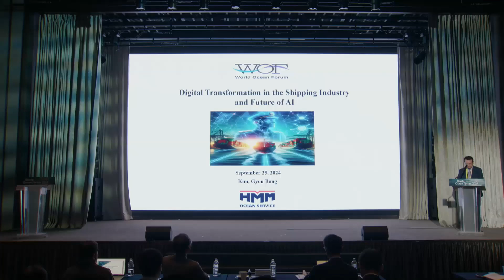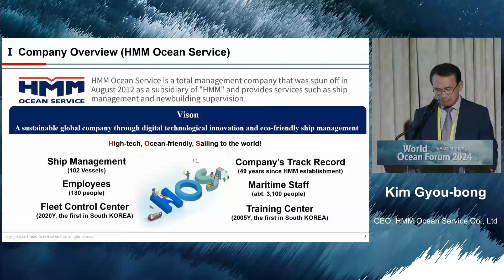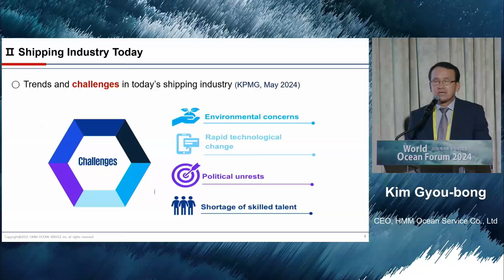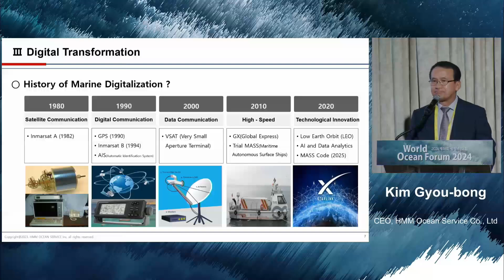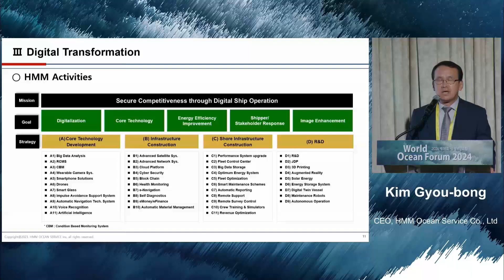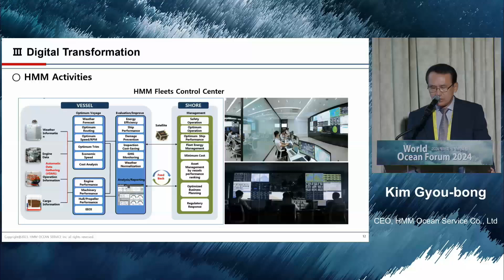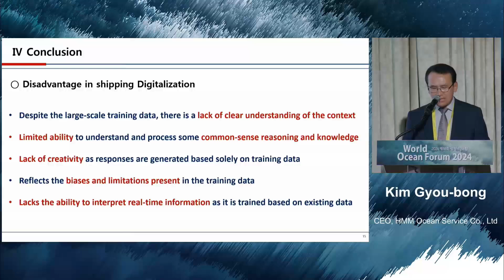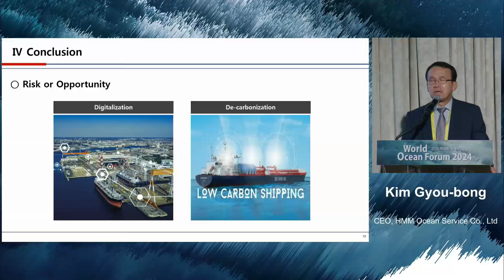[한국어] 2024 제18회 세계해양포럼 ㅣ해운 항만세션 발제 김규봉 l 해운산업의 디지털 혁신과 인공지능의 미래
[발제]

해운산업의 디지털 혁신과 인공지능의 미래

김규봉

에이치엠엠 오션서비스 (주)
대표이사

김규봉 (1963년생)은 한국해양대학교에서 항해학 (1986년)을 전공하고 같은 학교 대학원에서 해운항만물류학 (2022년)을 전공하였다. 김규봉은 대학교 졸업 후 현대상선㈜에서 해기사 (1등항해사)로 약 7년간 근무하였으며, 이후 본사 근무를 25년 이상 이어오면서 선박운항 및 항만개발 관리 업무를 주로 수행하였다. 2019년부터 약 3년간 부산신항만에 위치한 HMM PSA 신항만㈜의 대표이사를 역임하였으며, 2022년부터 HMM(주) 본사에서 해사 및 안전보건 총괄업무를 담당하였고, 현재는 HMM 오션서비스㈜ 대표이사를 맡고 있다.